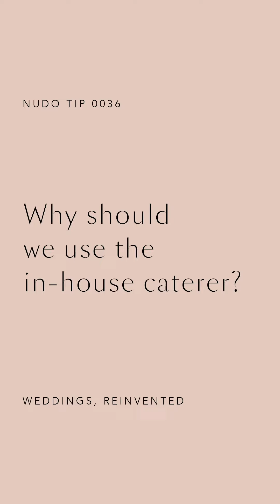Why should we use the In-House Caterer?